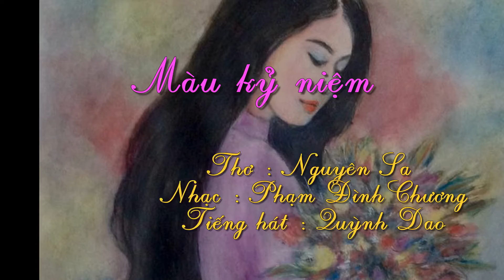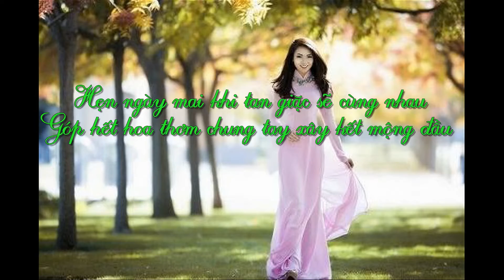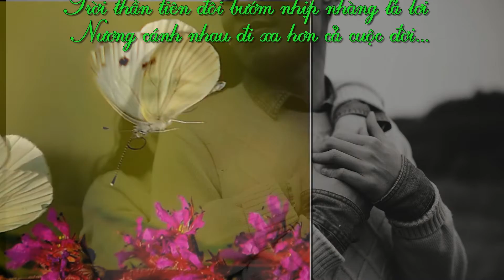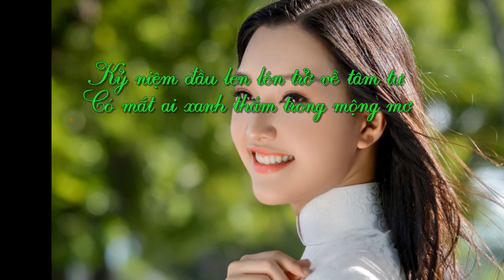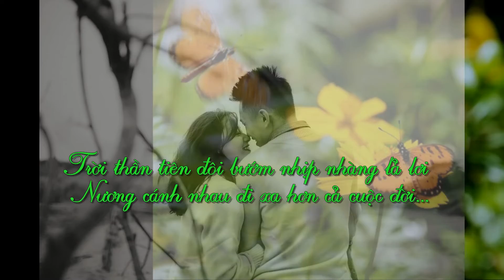Màu kỷ niệm - Phạm Đình Chương - Quỳnh Dao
Nhạc : Phạm Đình Chương